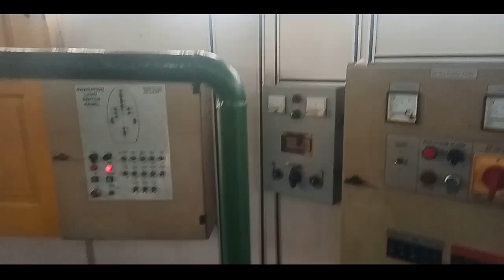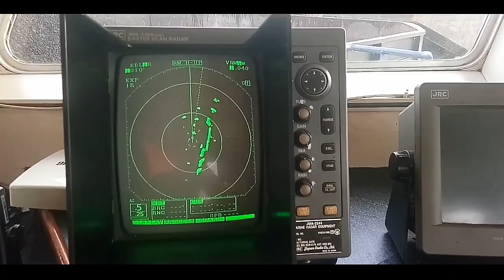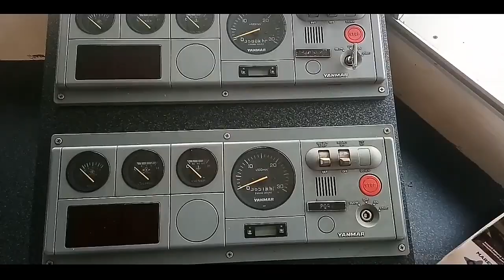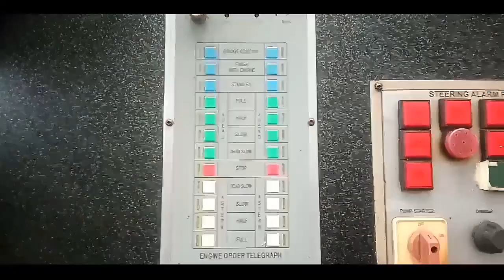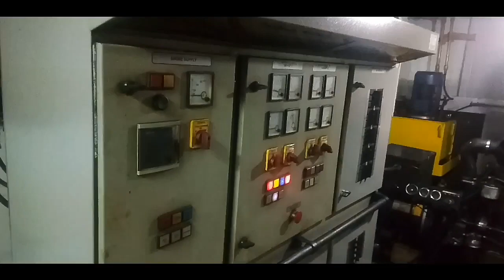REVIEW RUMAH KEDUA PELAUT DENGAN HP JADUL VIVO V 5 TB PRIME 167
Ship particular

Name.          : prime 167
Vessel type : tug boat
Gt.                 :195 ton
Flag.             : indonesia
Deadweight : 163 ton
Length.         : 26 m
Breadth.        : 8 m
Year of build : 2012
Build.             : tuong aik shipyard sibu,malaysia.
Main engine : Yanmar
Type.             : 6 Aym wet
Speed crank : 1900 RPm
Rating.           : 610 kw, 829 Hp
Engine no.     : 2608
Made in.        : japan
Navigation.   : gps, radar, ais, radiovhf, gyrocompas,echosonder,ssb,tackle.